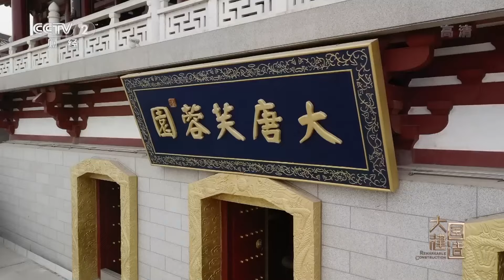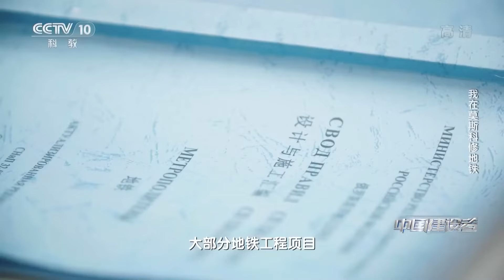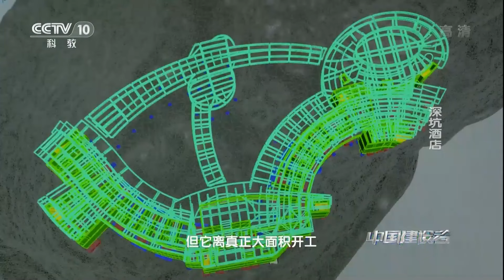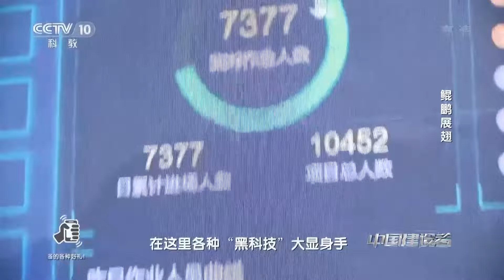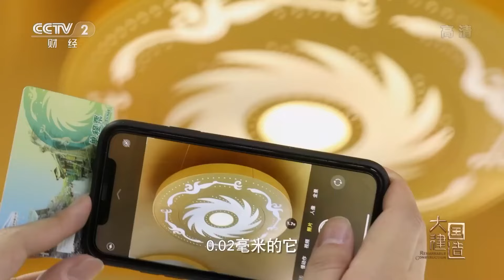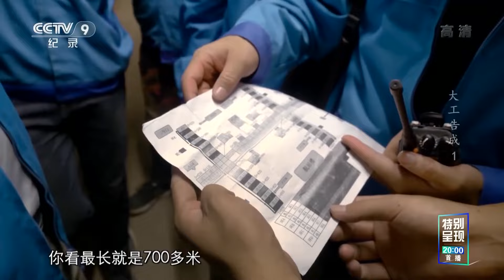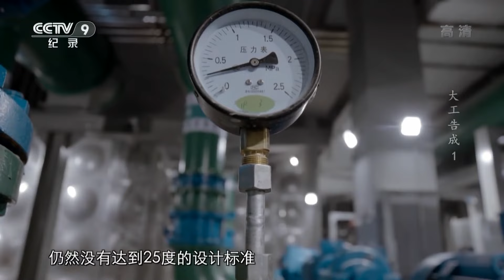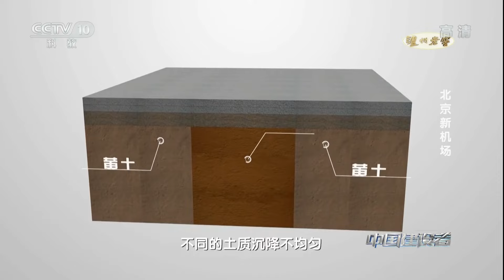共同见证中国建筑的辉煌！领略中国建筑的独特魅力 展现它们如何成为世界建筑史上的奇迹！【CCTV纪录】